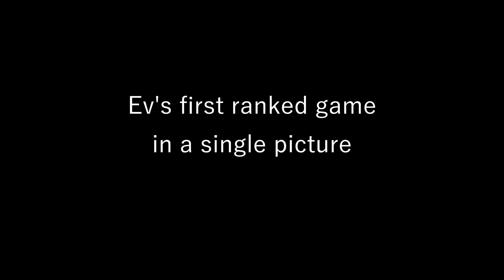North Star Ash + Ev's First Ranked Game | Highlights 04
I'm not saying that the North Star skins are overpowered, but I didn't know that active camo was a new operator ability.

Seriously though, I'm looking forward to the operator outline. Soon Ubi, please.